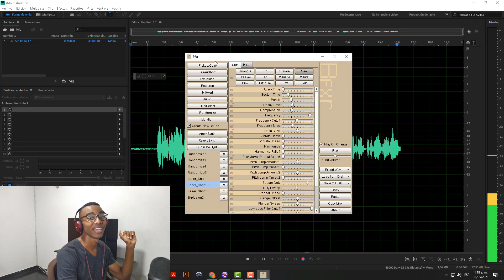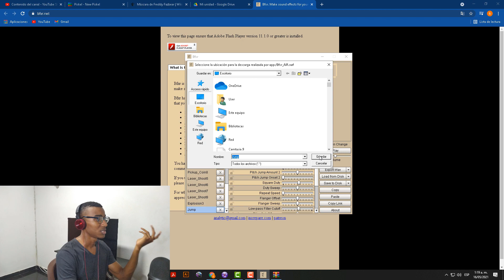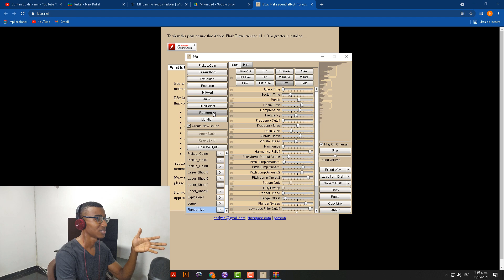Programa gratuito para generar efectos de sonido para tu videojuego